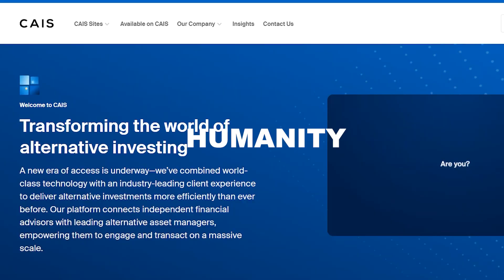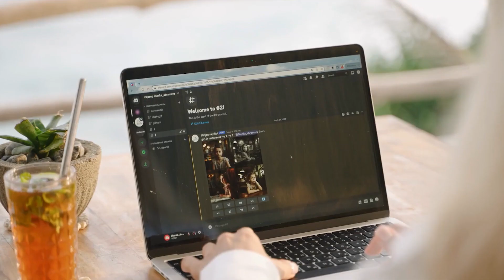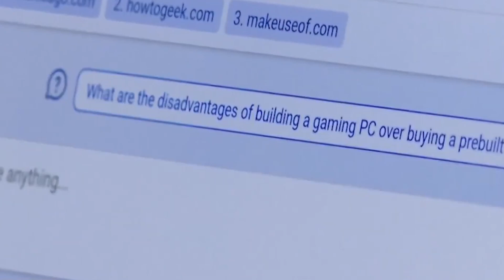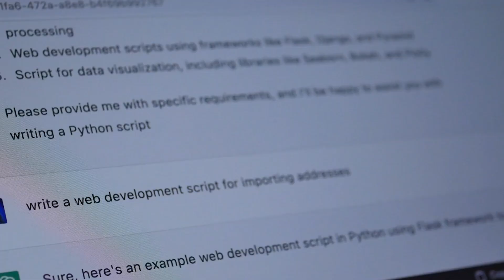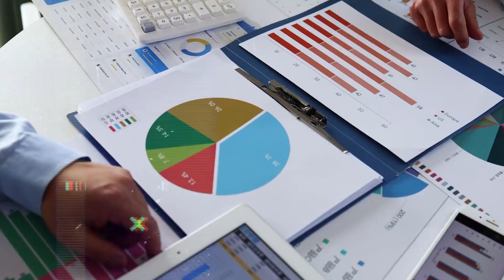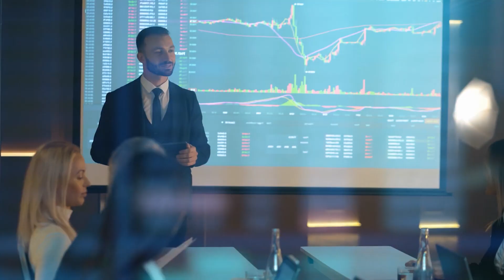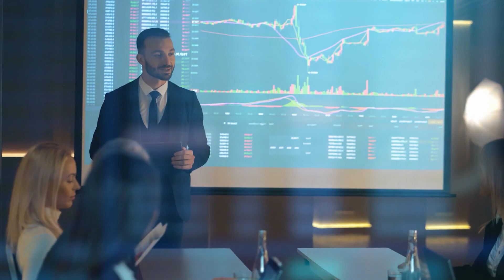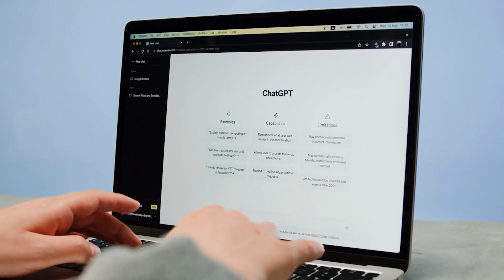How are Leading AI Experts fearing AI? (Crisis Warning)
How do Leading AI Experts feel about AI? What do they have to say about it?

Before I jump into what these experts have to say, let me discuss their major pain-point!
Its AGI, or artificial general intelligence!
Let me explain this in the words of Eliezer Yudkowsky!
The guys has served the field of AI for many years and worked on several projects!
But according to him, one thing kept growing inside his head that AI might soon get out of human control which lead him to initiate a project set to mitigate the urgency of the situation in the future.
Despite his efforts, he considered his attempt a failure, acknowledging the incomprehensible nature of modern AI systems, complex matrices of floating point numbers guided towards better performance without complete understanding.
The uncertainty was just too big!
The prompts, and their outcomes, and the fact that AI could find loopholes in these systems was absolutely terrifying!
Not only can AI find loop holes, but it also tends to misuse them!
Now, this is called AGI! When these systems can become so powerful, that they cease to rely on human commands anymore!
I mean if you tend to imagine the potential disruptions, this could lead to, you might not be able to sleep at night!
What if AI decide to turn the whole financial system around?
What if AI directs missiles, without any human intentions?
What if it launches a nuke?
Do we have the answers?